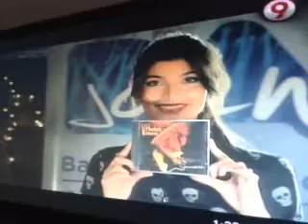Vanesa Harbek en Estereo Canal 9 entrevista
Vanesa Harbek en Canal 9 . entrevista enestereo.